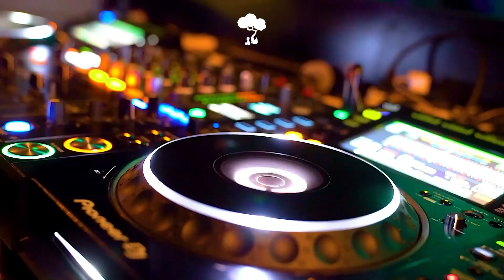Jim Yosef & Shiah Maisel - Slow Down [Monstercat Remake]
Genre